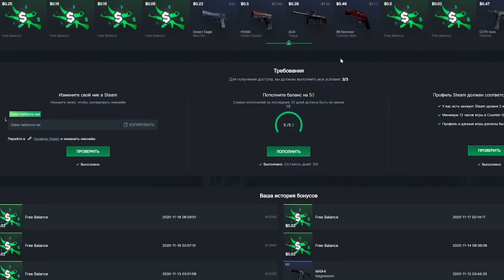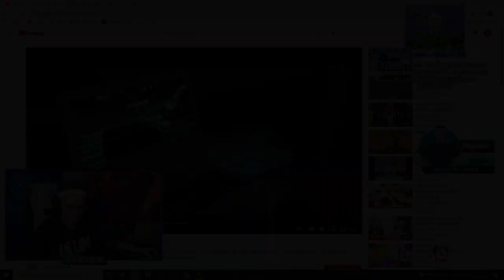РЕАКЦИЯ БУСТЕРА НА COFFI - ЧАШКА КОФЕ (Премьера Клипа, 2021) / BUSTER ROFLS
HELLSTORE (или вводи промо ROFLS2021 для своего бонуса)